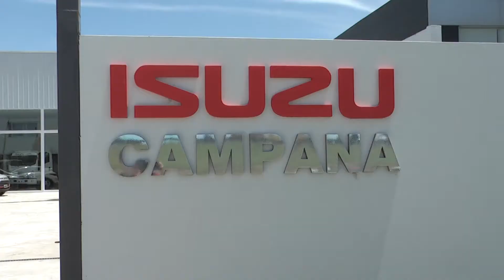CAMPANENSES ENTRENAN EN LA SELECCIÓN DE REMO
En Tafí de Valle está trabajando la Selección Argentina de cara a los Juegos Panamericanos de Lima. Se encuentran presentes los campanenses Gustavo Herenú como integrante del Staff Técnico y también los remeros Joel Romero y Rodrigo Murillo.